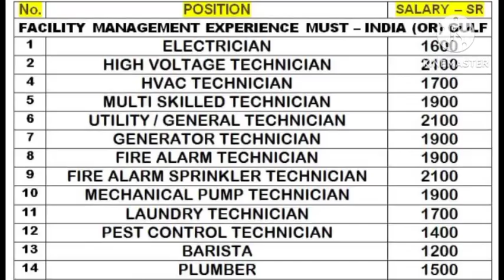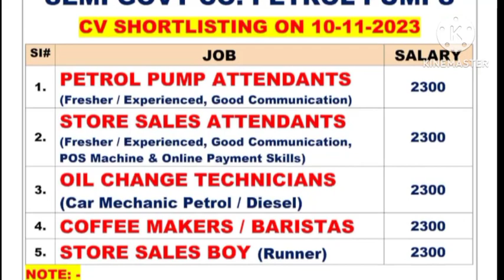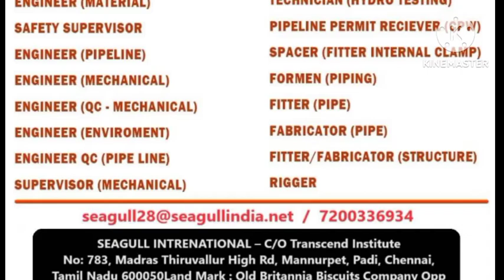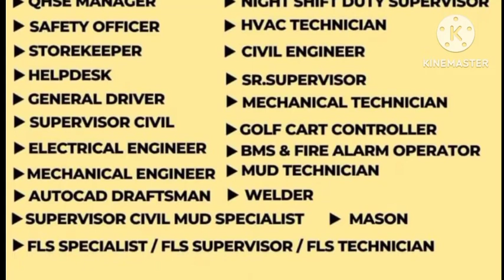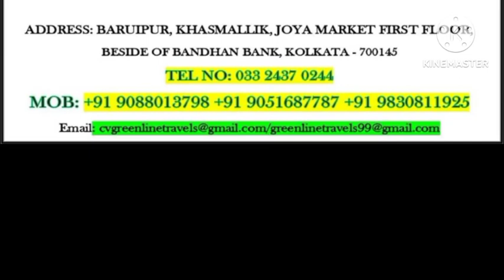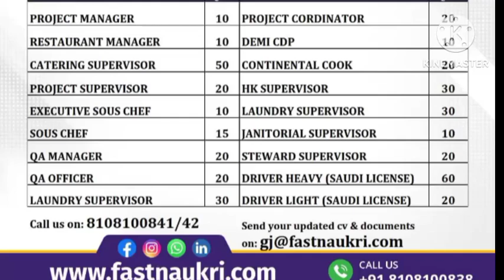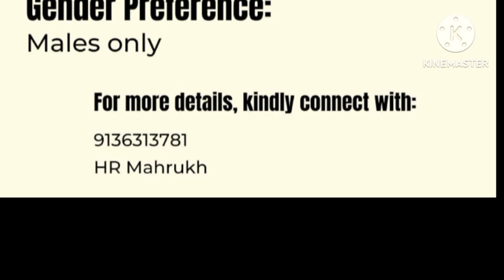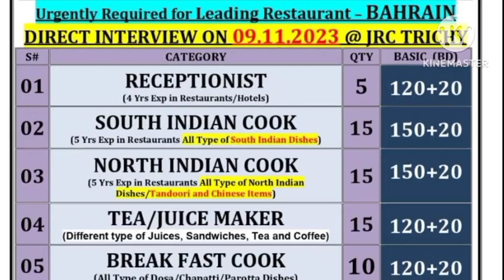jobs in abroad, gulf wanted, gulf interview, assignment in abroad, free visa requirements.